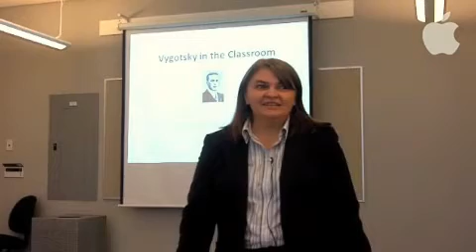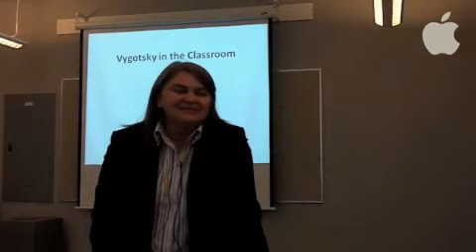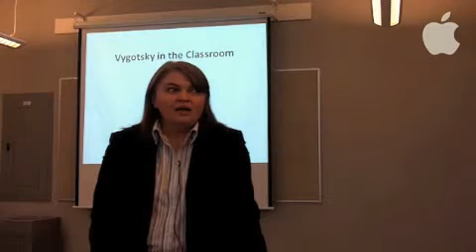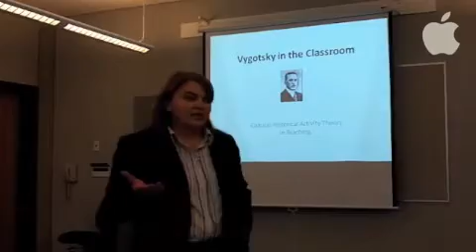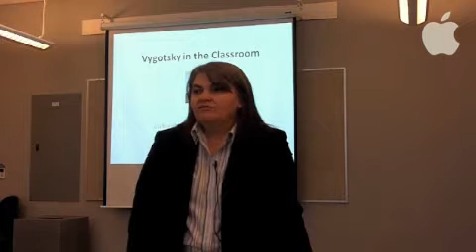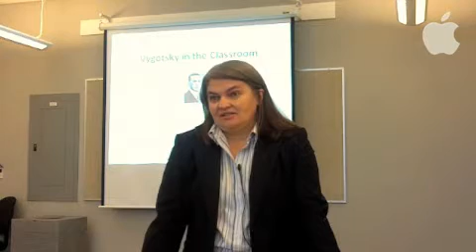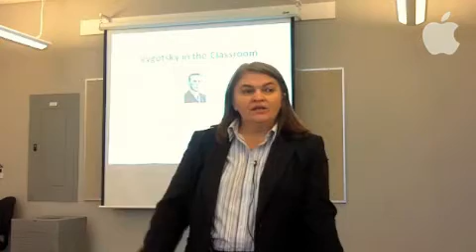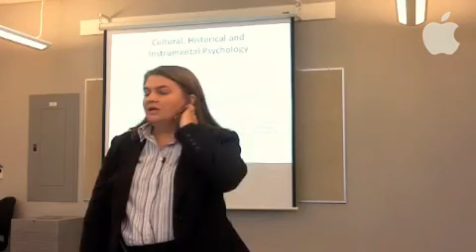Part 1 - Natalia Gajdamaschko on Vygotsky